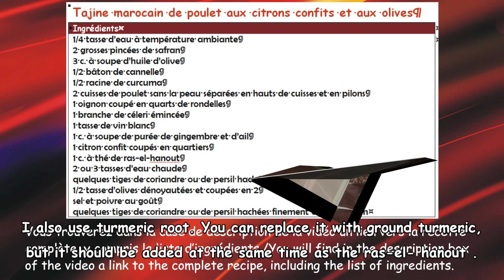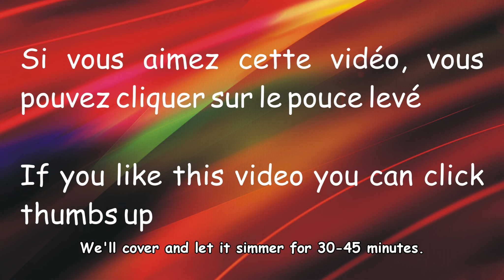Authentic Restaurant-Style Moroccan Chicken Tagine / Tajine de poulet marocain comme au resto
Comment préparer un Tajine de poulet / How to prepare a Chicken Tagine
↓ ↓ ↓ PLUS D'INFO  / MORE INFO ↓ ↓ ↓
👉 VIDÉOS SUGGÉRÉES / SUGGESTED VIDEOS:

Dans cette vidéo j’explique comment préparer la recette authentique et traditionnelle de tajine de poulet au citron confit et aux olives étape par étape. Si vous voulez faire de la cuisine méditerranéenne authentique, alors cette vidéo est pour vous!
In this video I explain how to prepare the authentic and traditional chicken tagine with preserved lemon and olives recipe step by step. If you want to make authentic mediterranean food, then this video is for you!

Dans cette vidéo je vous montre comment faire un tajine / In this video I show you how to make a tagine

Chronologie :
00:00 : Introduction
1:13 : Friture des épices
1:33 : Cuisson des hauts de cuisse de poulet
1:49 : Cuisson des pilons de poulet
2:18 : Cuisson d'oignon et du céleri
2:28 : Déglaçage
2:55 : Ajout de la purée de gingembre et d'ail, du citron confit et du ras-el-hanout
4:13 : Ajout du persil
4:31 Ajout de l'eau safranée

Chronology
00:00: Introduction
1:13: Frying spices
1:33: Cooking chicken thighs
1:49: Cooking the chicken drumsticks
2:18: Cooking onion and celery
2:28: Deglazing
2:55: Adding ginger and garlic puree, candied lemon and ras-el-hanout
4:13: Adding parsley
4:31 Adding saffron water